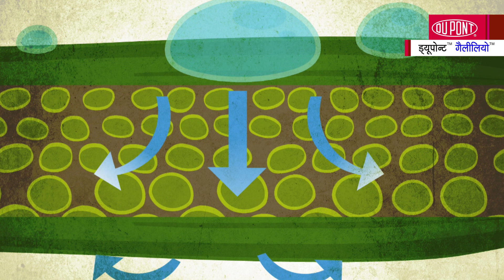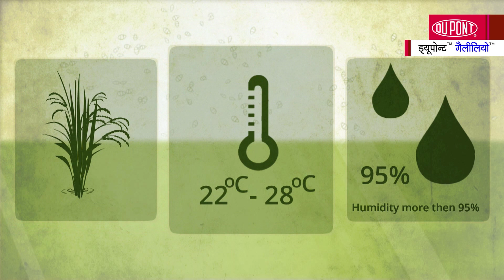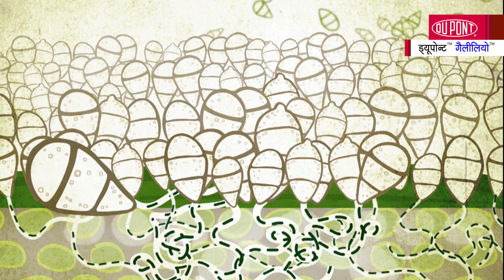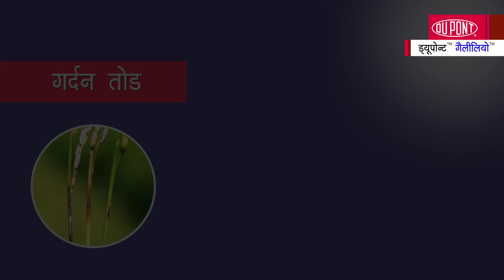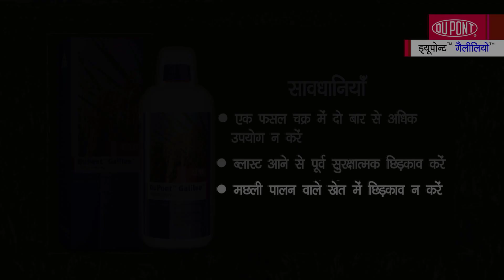DuPont Galileo Hindi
DuPont Galileo a fungicide used in paddy to save crop from neck blast and leaf blast. Effective and long term management of blast.